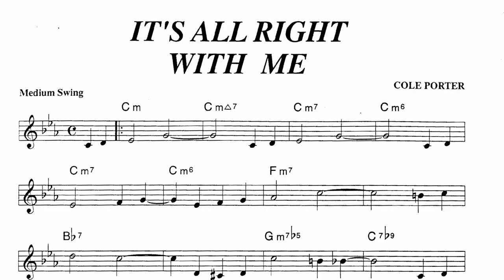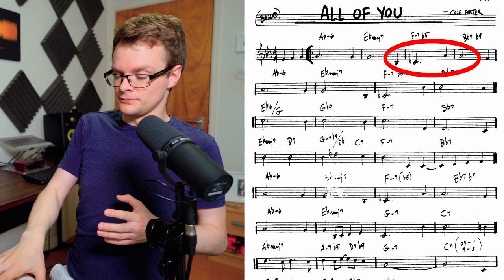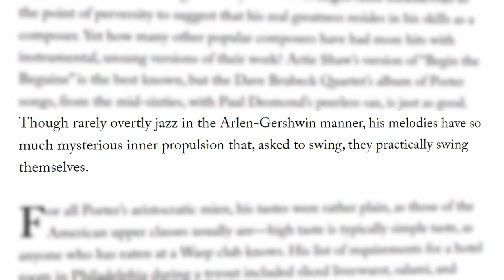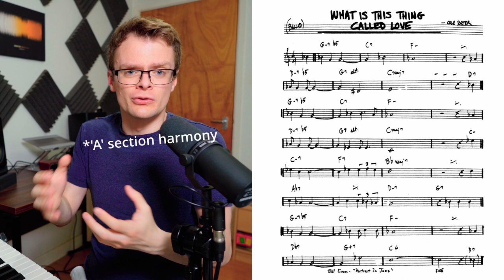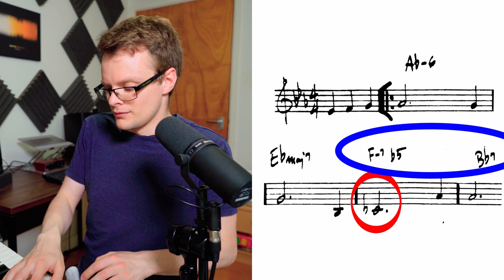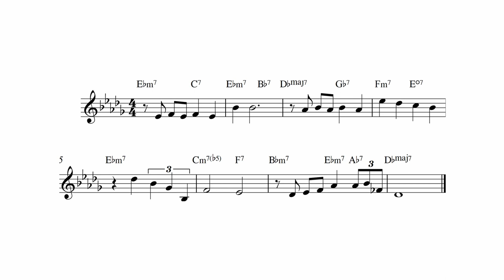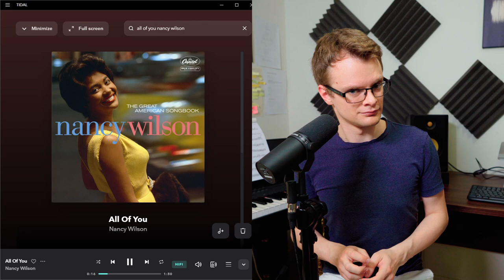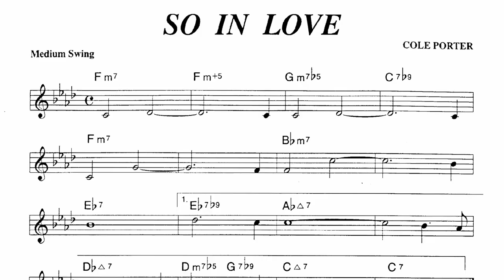Was Cole Porter America's GREATEST Composer?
America has loads of amazing composers, Gershwin, Sondheim, Bernstein, Copeland, but it Cole Porter remains that absolute best. This is why!